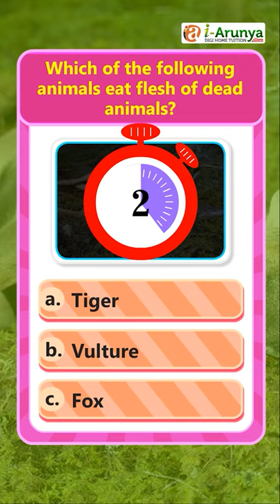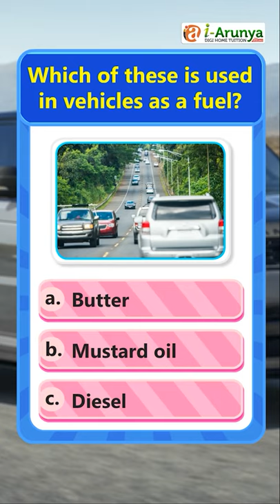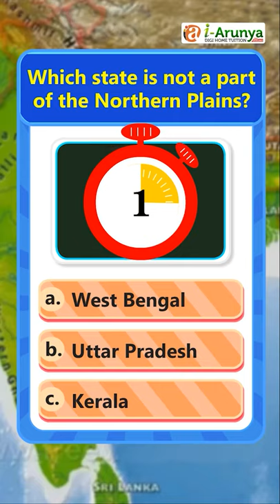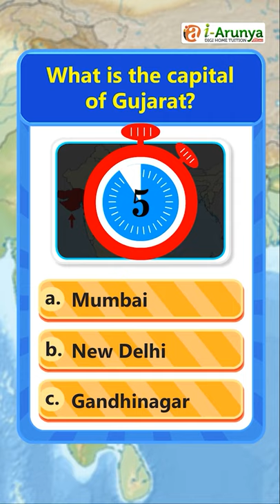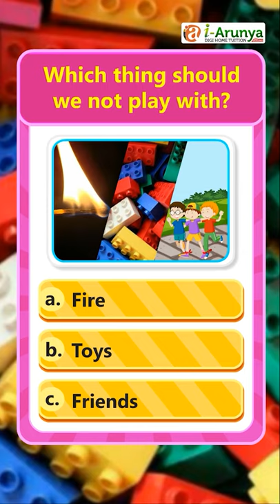A Genius : who solve the quiz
The food chain includes many different kinds of animals, all of which have specific foods they eat. Minerals are solid substances that are present in nature and can be made of one element or more elements combined together (chemical compounds).
PHYSICAL FEATURES OF INDIA. (1) The Himalayan Mountains. (2) The Northern Plains. (3) The Peninsular Plateau. (4) The Indian Desert. (5) The Coastal Plains.
India is a federal union comprising 28 states and 8 union territories, for a total of 36 entities.
First Aid can be defined as the emergency treatment of illness or injury in order to maintain life, to ease pain and to prevent deterioration of the patient's condition until professional medical help can be obtained.